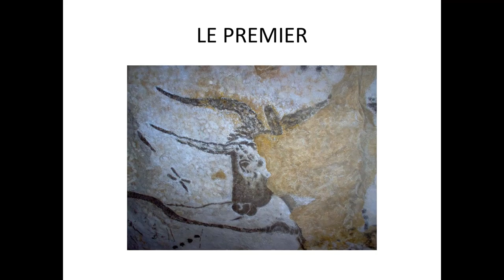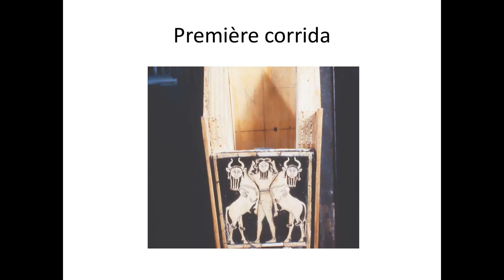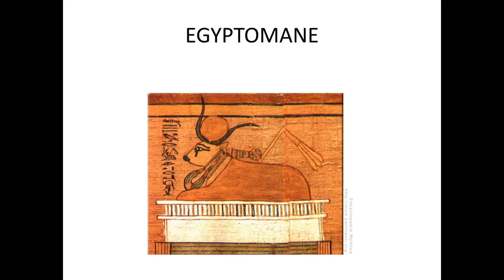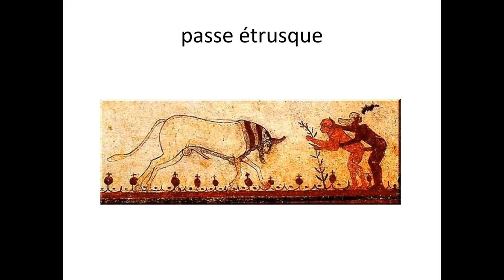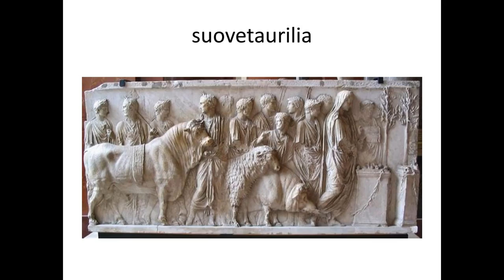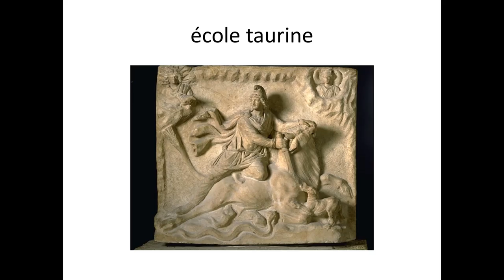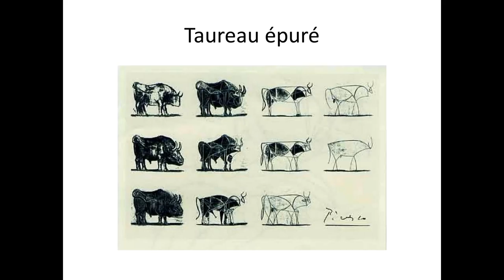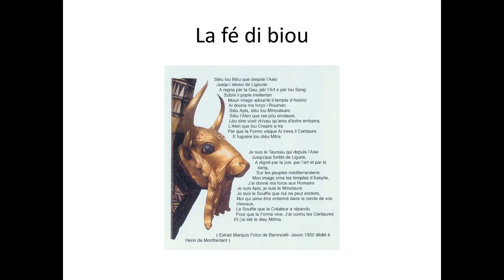Le taureau, de Lascaux à Picasso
Parmi les animaux rêvés ou réels ,certains nous fascinent plus que d’autres et le taureau appartient à cette catégorie . Ce n’est pas un hasard si au cours des millénaires on le rencontre partout et encore aujourd’hui
dans certaines régions le mythe est vivant .